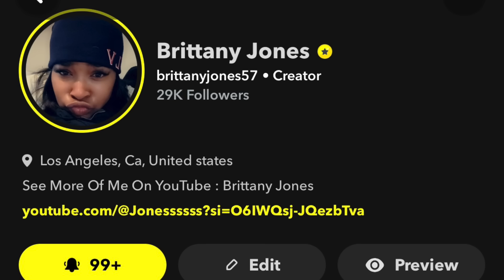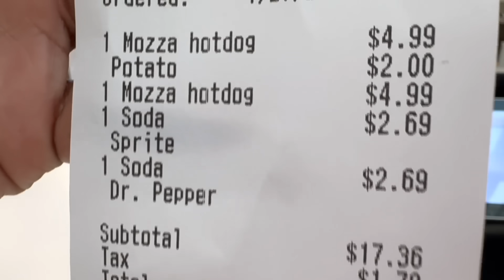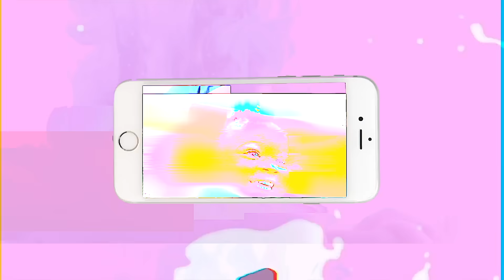He's Growing Up So Fast ,